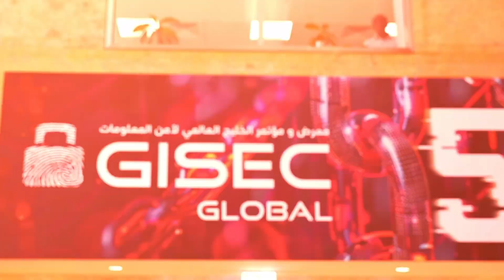Netskope x CyberKnight: Inside MEA Cybersecurity Strategy | GISEC 2025 Exclusive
At GISEC Global 2025, TECHx Media sits down with Steve Foster, Head of Solution Engineers MEA at Netskope, to explore the company’s cybersecurity philosophy, strategic priorities, and the impact of its collaboration with CyberKnight.

Gain exclusive insights into how Netskope is shaping the future of cybersecurity across the Middle East and Africa, and what’s fueling its ambitious regional expansion.

Key Discussion Points:
🟥 What sets Netskope apart in today’s cybersecurity landscape
🟩 Strategic objectives at GISEC Global 2025
🟨 Deepening regional presence through the CyberKnight partnership
🟧 Roadmap for expansion across the Middle East and Africa